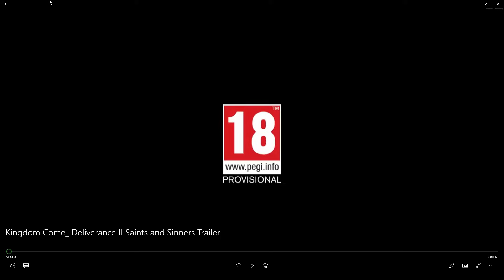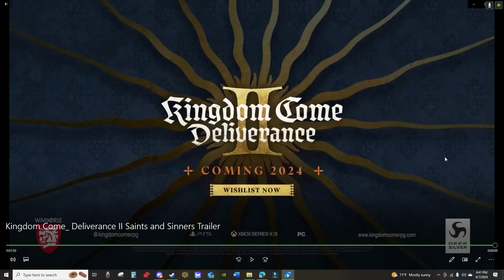Kingdom Come Deliverance 2: Saints and Sinners Trailer Reaction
Kingdom Come Deliverance 2 - Trailer 2 Saints and Sinners Reaction | Dare to Game

Welcome back to Dare to Game! In this video, we dive deep into the brand-new trailer for Kingdom Come Deliverance 2, titled "Saints and Sinners." Join me as I analyze and react to every detail revealed in this highly anticipated trailer.

What You'll Discover:
Story Elements: I explore potential storylines and plot developments hinted at in the trailer.
Returning Characters: Get insights into which beloved characters might be making a comeback.
New Characters: Meet the fresh faces that will shape the next chapter of this epic saga.
Armor Designs: Check out the new armor styles and how they reflect the game's historical accuracy.
Gameplay Mechanics: Learn about the exciting new gameplay features introduced in this sequel.
Hidden Details: I uncover small but significant details that you might have missed on your first watch.
Historical Insights:
Father Godwin's Role: Discover more about Father Godwin's intriguing involvement in the story.
Historical Figures: Is that Jan Žižka, the famous general from the Hussite Wars? Let's discuss his possible inclusion and impact.
Wild Speculation and Theories:
Join me as I make bold predictions and share theories about what might unfold in Kingdom Come Deliverance 2.
Delve into interesting historical notes that could influence the game's narrative.